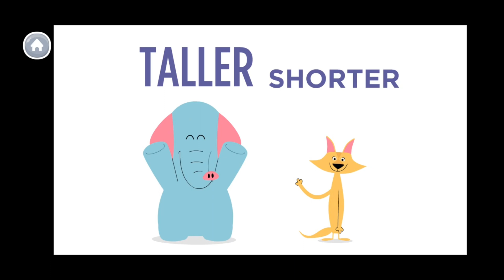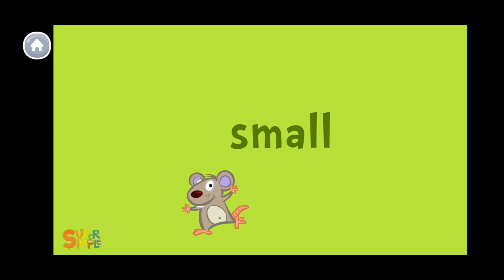Compare Sizes | The Educated Mallow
Learn how to Compare Sizes | Tall and Short | Big and Small | Sing Along

By @khanacademy  (Khan Academy Kids)